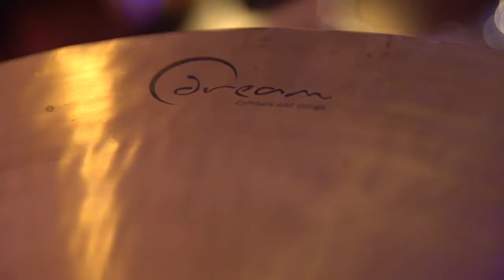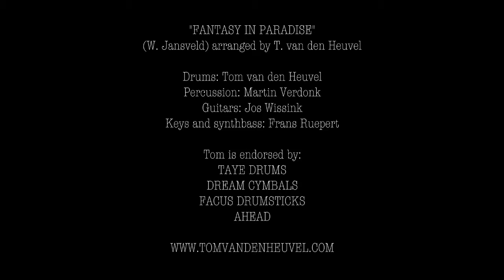TOMvdHEUVEL - Fantasy in paradise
The awesome Facus Endorser TOMvdHEUVEL plays the song "Fantasy in paradise" with 5A Extreme Facus Sticks.